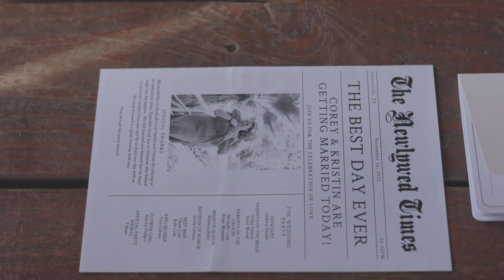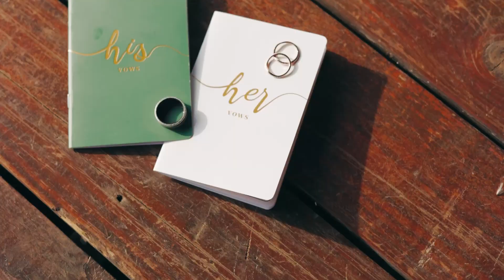Kristin and Corey Highlight